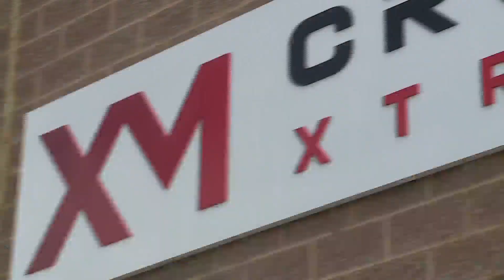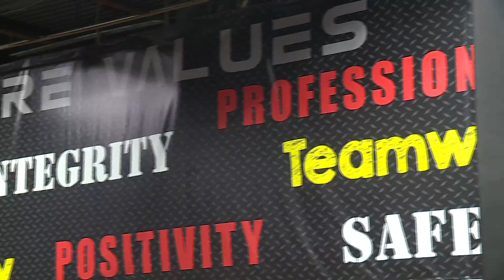Smaller gyms say they may not survive the pandemic if they don’t open soon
St. Louis County gyms and fitness centers are still waiting for the green light to reopen. Many gym owners say if it doesn’t happen soon their business won't survive.